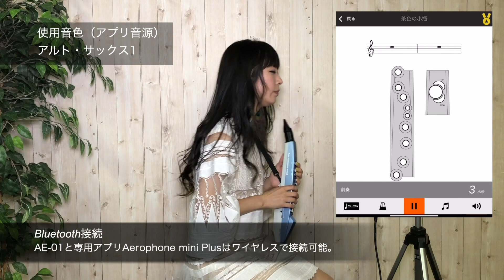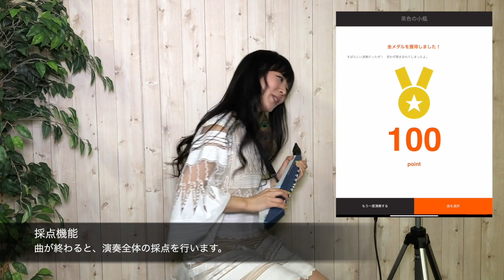ローランドが提案するデジタル・ウィンド楽器 エアロフォンの楽しみ方 Aerophone × 米澤美玖 ①レッスン機能を紹介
より手軽に楽器を楽しむエントリー・モデル エアロフォンmini登場！